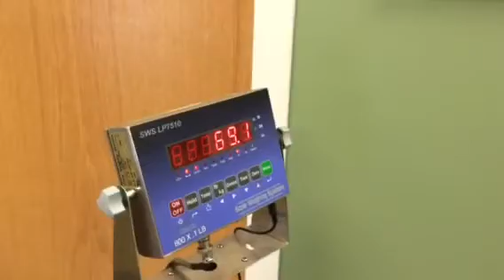Max englishbulldogs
Vet visit